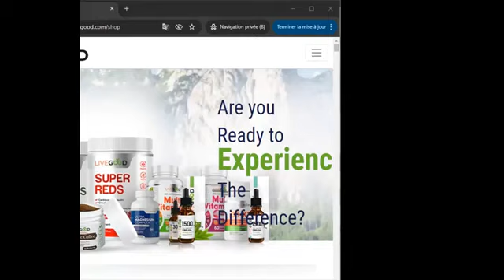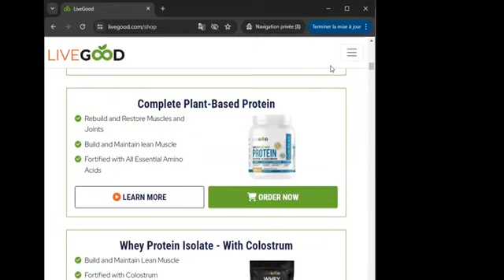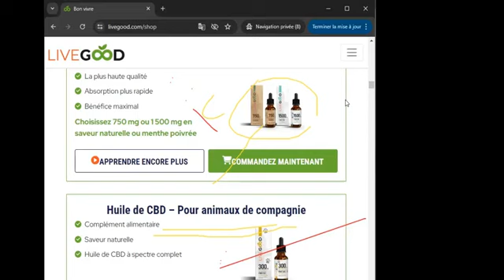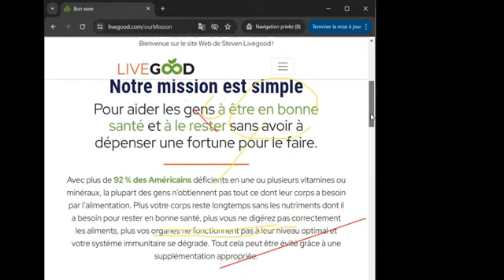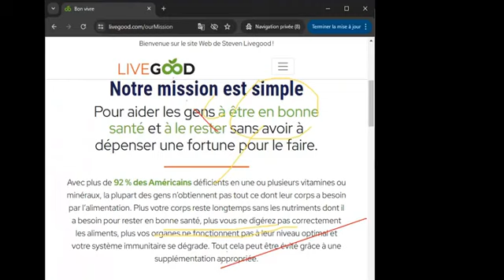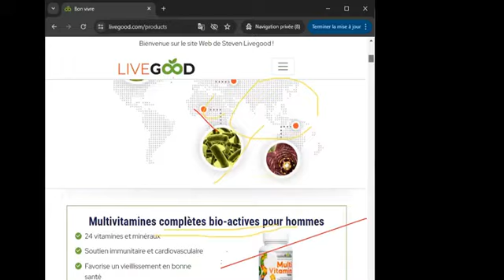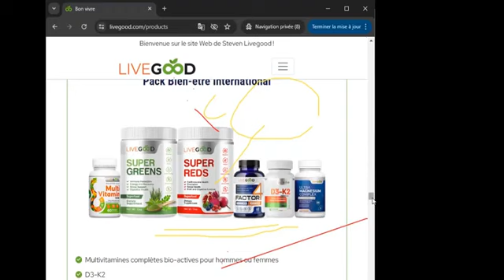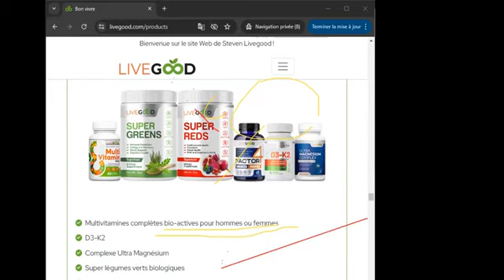LIVEGOOD 2.0 C'EST QUOI ? FORMATION